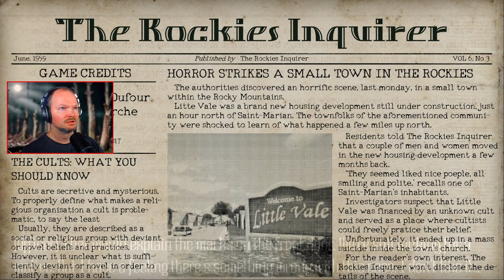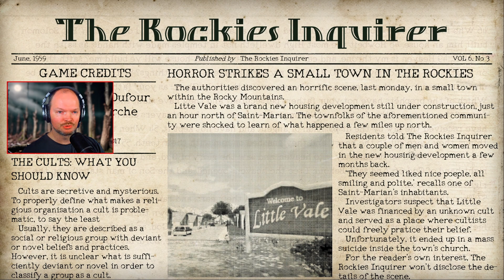A NICE TOWN WITH AN UNHOLY SECRET... | Helltown [Full Game]